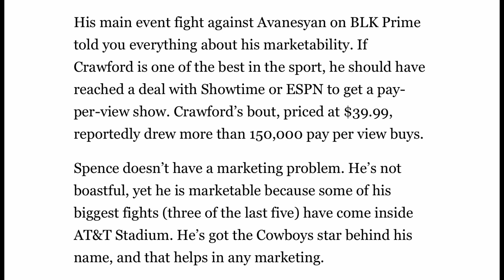FINALLY: Terence Crawford last PPV numbers are in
Terence Crawford did GREAT pay-per-view numbers. The results are finally in